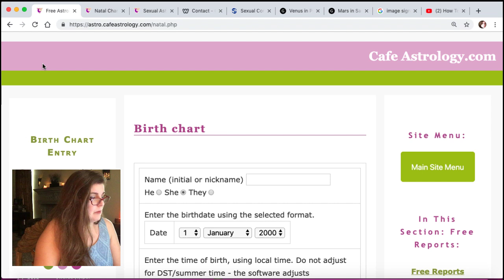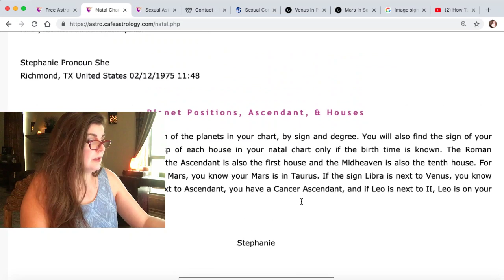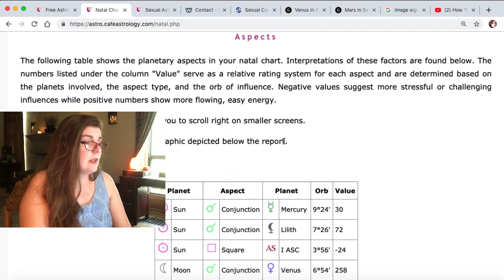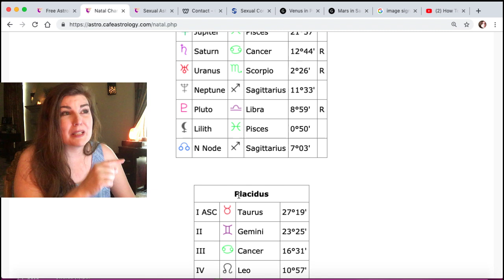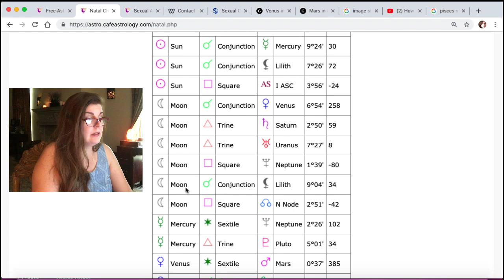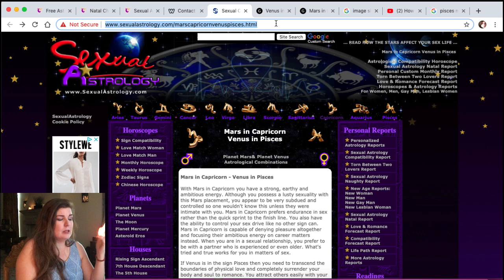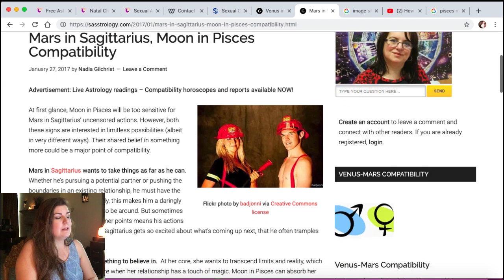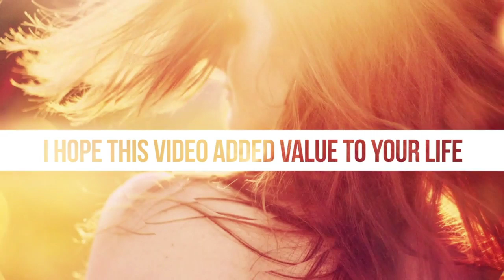How To Know Who Is Your Ideal Life Partner ❤️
FOR ALL MY VIMEO VIDEOS ON DEMAND

LET’S CONNECT!